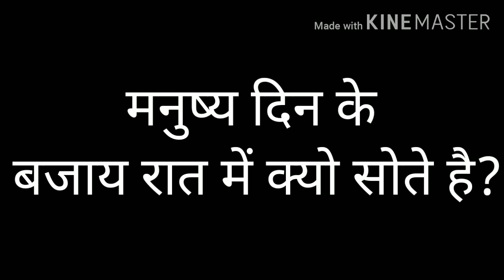हमलोग दिन के बजाय रात में क्यो होते है ? || क्या कारण है